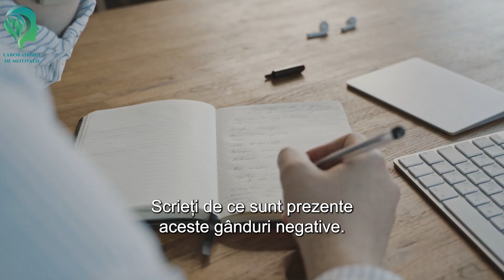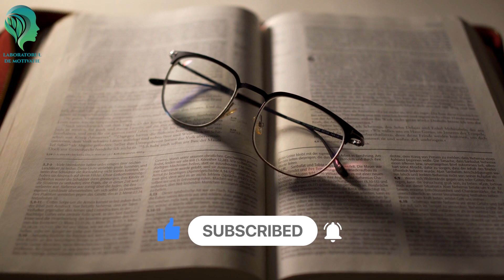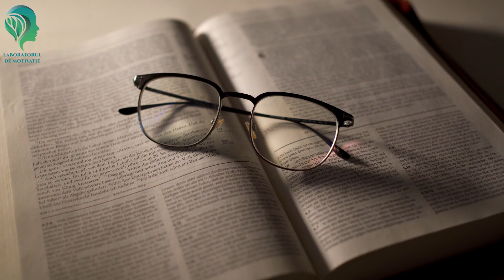Cum să depășești gândurile negative folosind câteva tehnici pshiologice simple.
Cu siguranță mulți dintre noi ne-am confruntat cu gândurile negative.În materialul video de stăzi  vom vorbi despre Cum să depășești gândurile negative folosind câteva tehnici psihologice simple.

Dacă vreți să vedeți zilnic conținut legat de dezvoltare personală și motivație, vă rugăm să vă ABONAȚI la canalul nostru.

Conform teoriilor terapiei cognitive, gândurile și valorile tale determină modul în care te vezi pe tine însuți și lumea din jurul tău. Gândurile și credințele care sunt bazate pe pesimism pot avea un impact negativ asupra sentimentelor, emoțiilor și sănătății tale mintale. Aceste percepții dăunătoare sunt probleme comune care pot contribui la simptomele tulburărilor de dispoziție și pot duce la stări anxioase.

* Dezvoltare personala și sursa de motivatie*

***Am început să transferăm videoclipurile cu citate pe un canal dedicat pentru a nu le mai amesteca în materialul video dedicat dezvoltării personale. Așadar, dacă doriți să urmăriți și videoclipurile noastre cu citate motivaționale, vă așteptăm să ne urmăriți și pe "Laboratorul de Citate":

Aici, puteți găsi ceva despre orice: sănătate, autodezvoltare, motivație, inspirație, psihologie, finanțe, relații, fericire și multe altele.